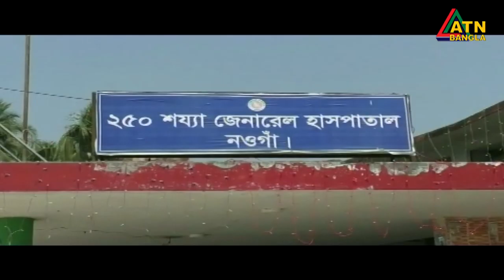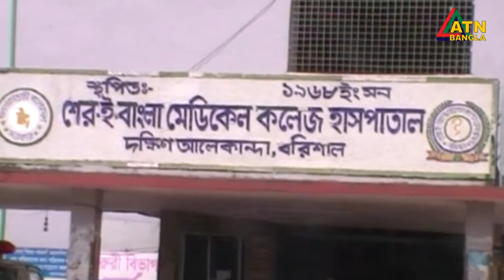বাংলাদেশে করোনা ভাইরাসের পরিস্তিতি। এটিএন বাংলা নিউজ।